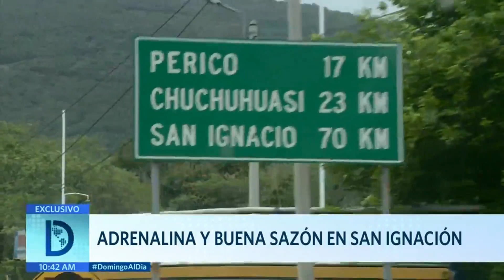Conoce los atractivos y la buenza sazón que puedes encontrar en San Ignacio | Domingo al Día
Cultura, naturaleza y aventura. Un lugar que promete darte las mejores experiencias de tu vida. Conoce los atractivos y la buenza sazón que puedes encontrar en San Ignacio.

Juntémonos Más.